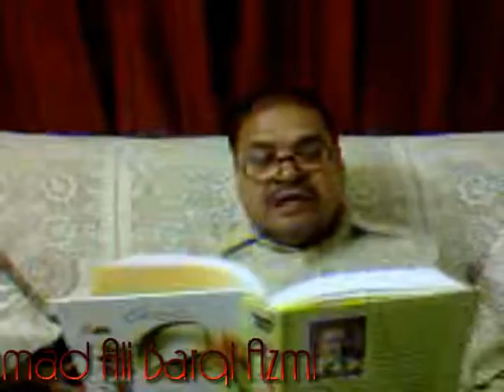A GHAZAL BY DR AHMAD ALI BARQI AZMI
Barqi Azmi Reciting a Ghazal from his collection of of Poetry "Rooh e Sukhan"